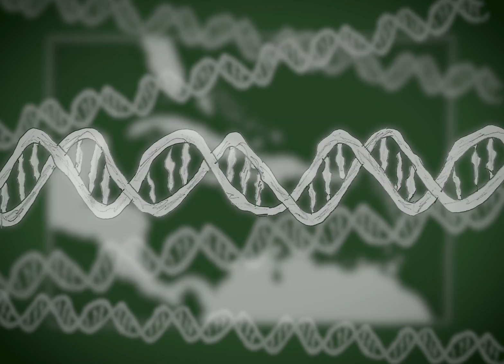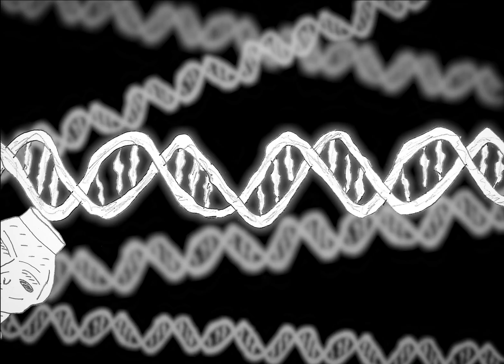Migrations of the pre-contact Caribbean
Analysis of ancient DNA reveals the genetic makeup of the people who lived in the Caribbean between about 400 and 3,100 years ago, settling several archaeologic and anthropologic debates and reaching startling conclusions about Indigenous population sizes before contact with Europeans.